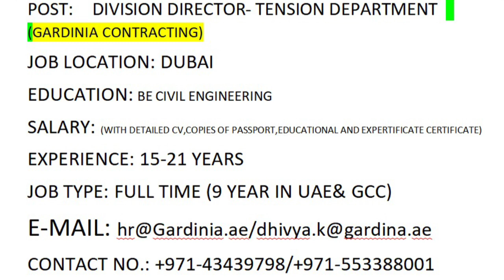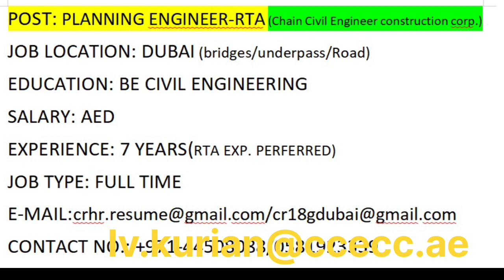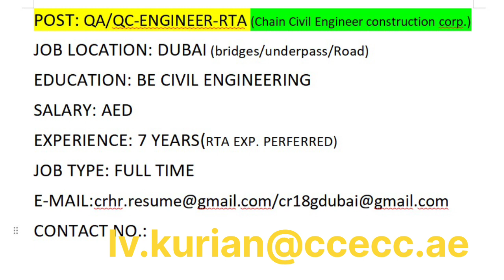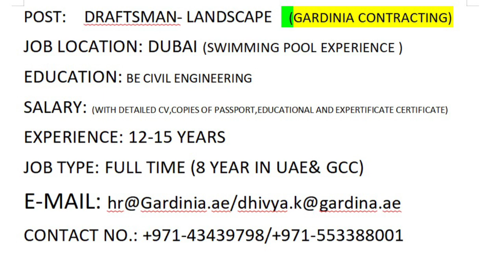துபாய் கட்டுமான வேலைகள் மற்றும் நல்ல சம்பளம் Dubai Civil engineering jobs 4 -1 2024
துபாய் கட்டுமான வேலைகள் மற்றும் நல்ல சம்பளம் Dubai construction jobs 4-1-2024

Hi friends.

4.துபாய் கட்டுமான வேலைகள் மற்றும் நல்ல சம்பளம் Dubaiதுபாய் கட்டுமான வேலைகள் மற்றும் நல்ல சம்பளம் Dubai construction jobs 4-1-2024

Hi friends.

I have explained the following topics in this video:

Civil engineering job in Dubai
Job in Dubai
How to get civil engineer jobs in Dubai?
Engineering jobs in Dubai
Civil engineer jobs in Dubai
Civil engineer job in Dubai
Civil engineer salary in Dubai
Civil engineering
Civil engineer in Dubai
Civil engineering jobs in UAE
How to find civil engineering jobs in Dubai?
How to get a civil engineering job in Dubai?
Civil engineer jobs in Dubai salary
Civil engineering salary in Dubai
How to search job in Dubai?
Civil engineer salary in UAE
Salary of civil engineer in Dubai

f

thanks
Vignesh Kamaraj

f

thanks
Vignesh Kamaraj
MOBILE: